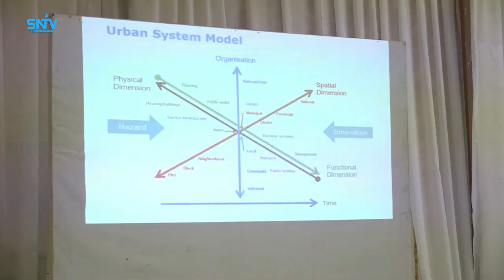Tababar la xiriira ka hortaga masiibooyinka dabiiciga oo loo xiray xubno ka mid ah maamulka Galkacyo